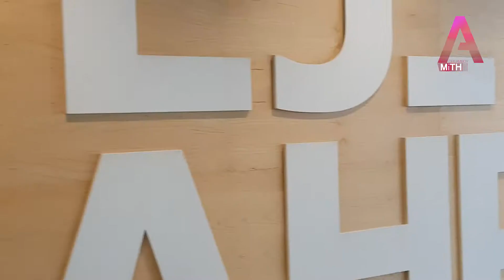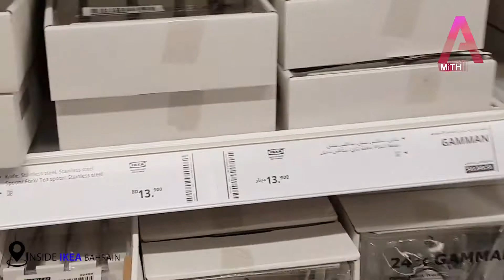IKEA Bahrain - Full Inside view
Music Credit